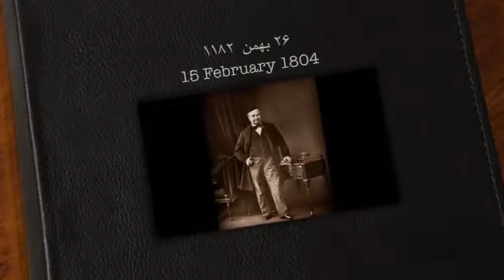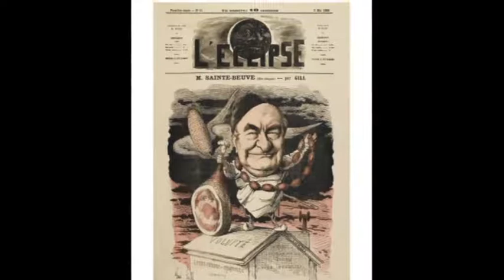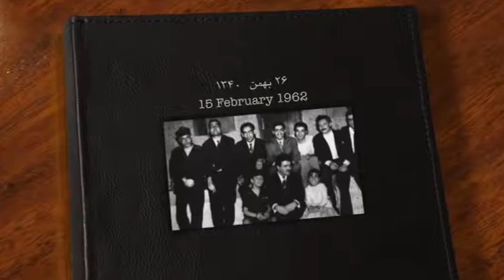تلویزیون ایران فردا - تقویم تاریخ یکشنبه 26 بهمن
سالها پیش در روز 26 بهمن ماه چه می گذشت؟ با ما همراه باشید و دوستان خود را نیز در جریان وقایع تاریخی قرار دهید.